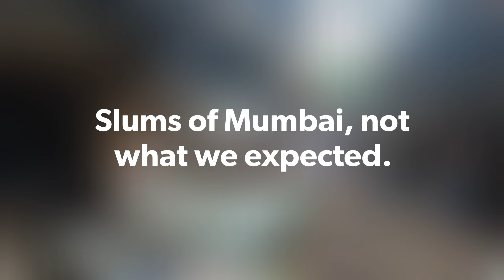First Impressions of Mumbai 🇮🇳 The slums, definitely not what we expected.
Magical Mumbai Tours